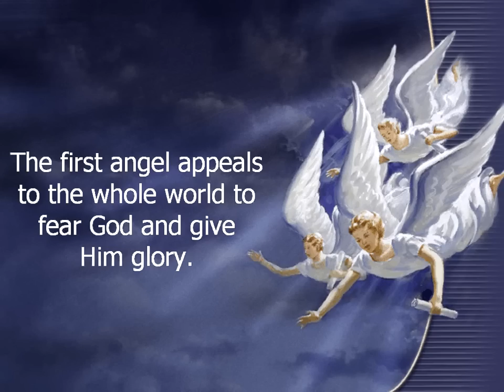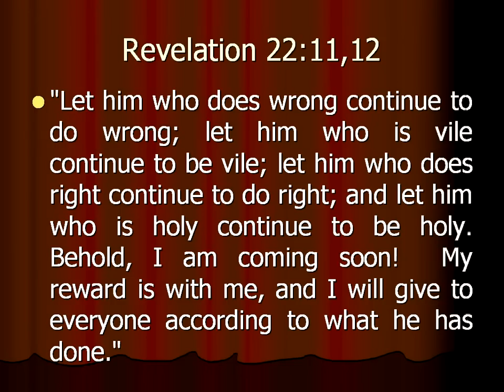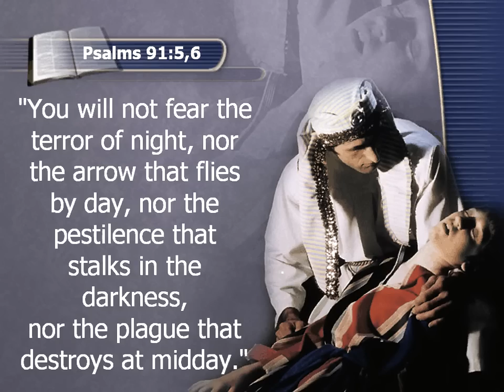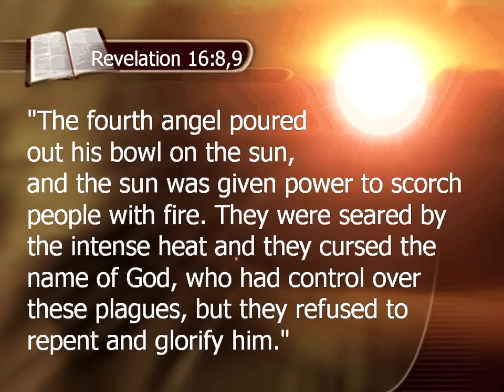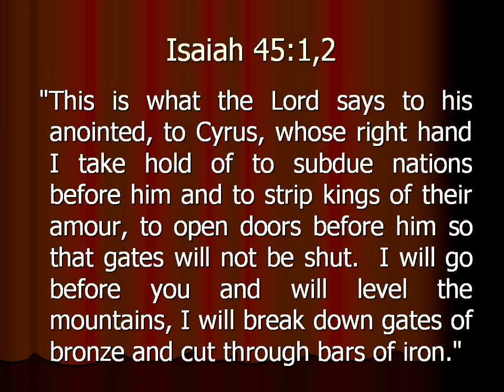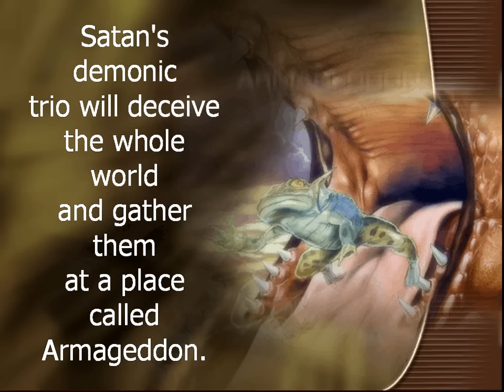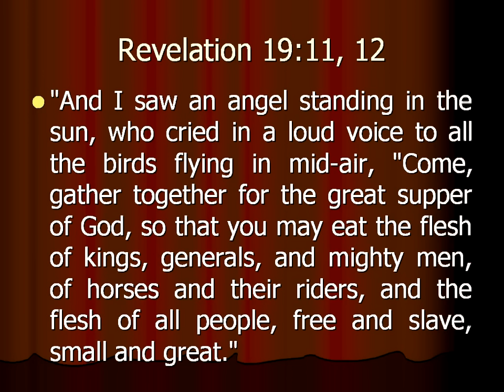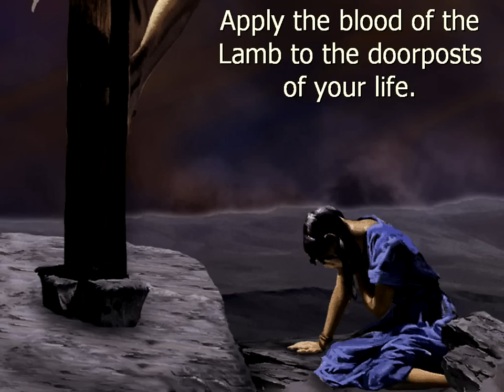20 (Seven Last Plagues - Armageddon) Discoveries from Ancient Civilizations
Episode 20 (Seven Last Plagues - Armageddon) of Discoveries from Ancient Civilizations by Francois du Plessis.